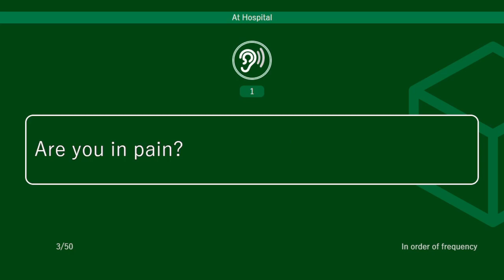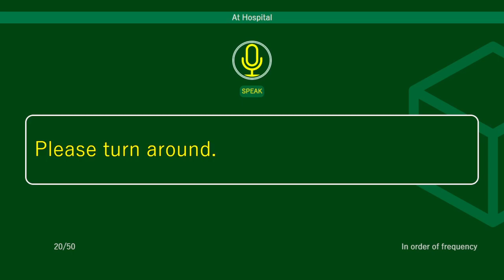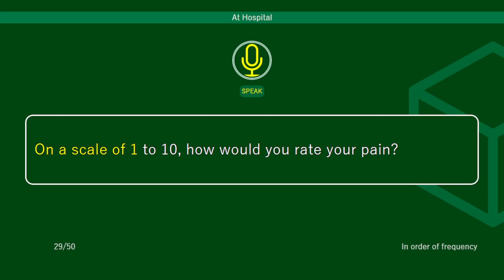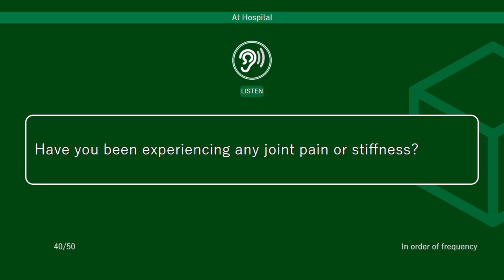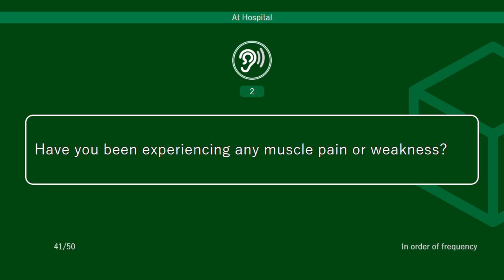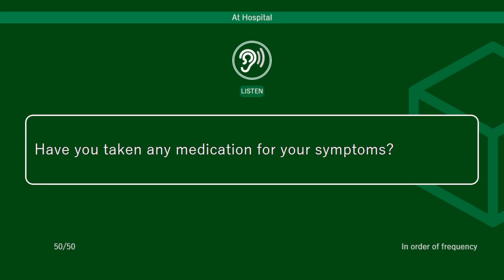【Shadowing】【English Practice】【Hospital】English conversation practice which improves your listening.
Repeat after English to improve your listening and speaking skill.